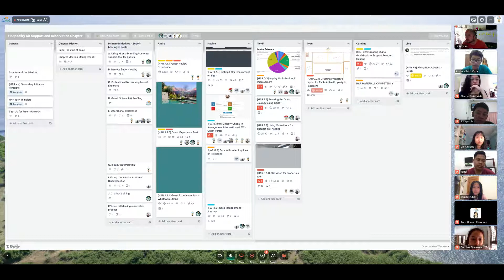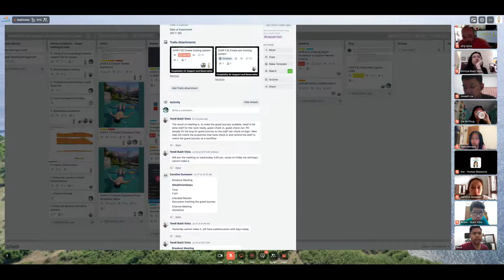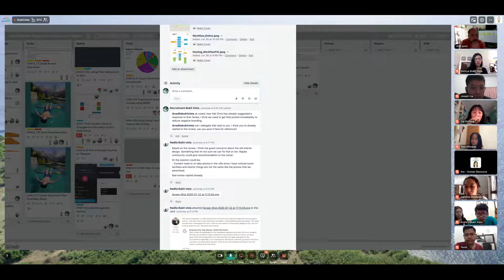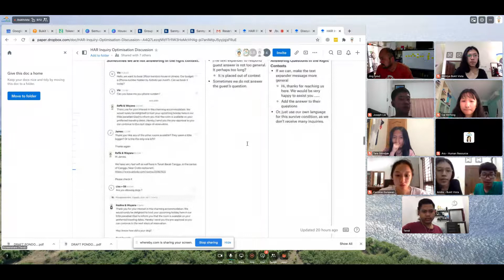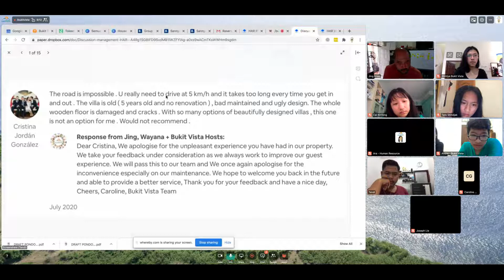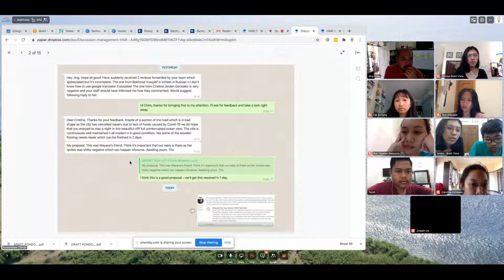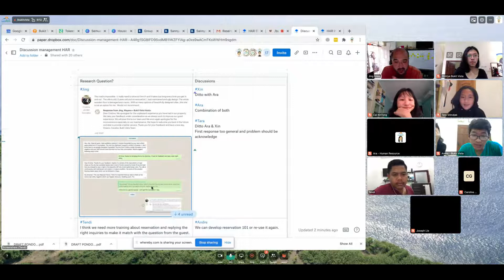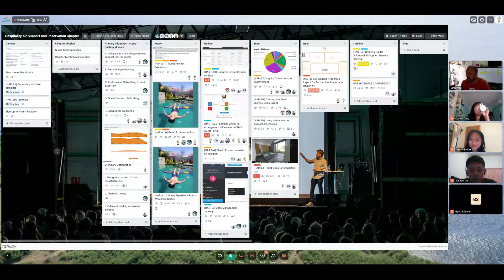Bukit Vista | HAR Sync-Up, July 23rd | Intern Shadowing - Indomies